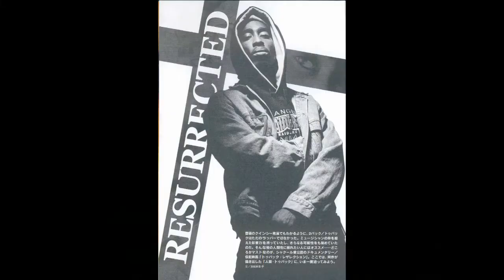2Pac - Starin' (Remix)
bomb1st remix entry by me.